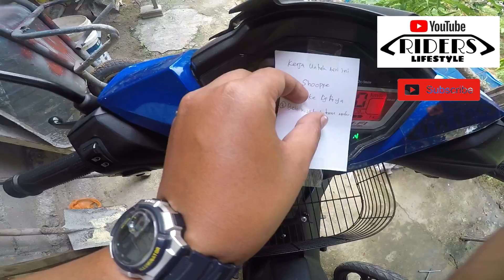DISPACTH LAGI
MACAM BIASA KITA RUNNER LAGI PAGI NI.